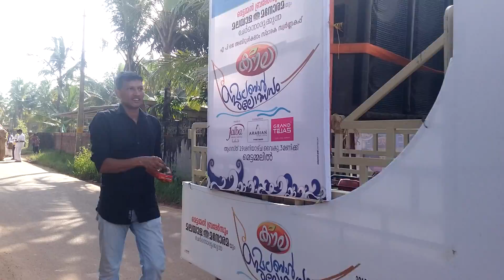മെട്ടമ്മൽ ബ്രദേഴ്സിന്റെ ജലോൽസവ വിളബര ജാഥ